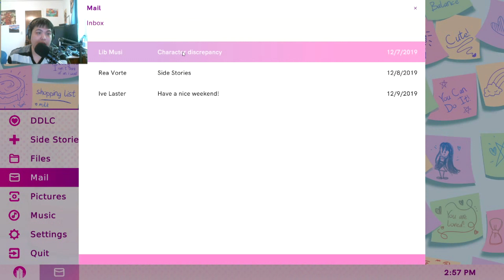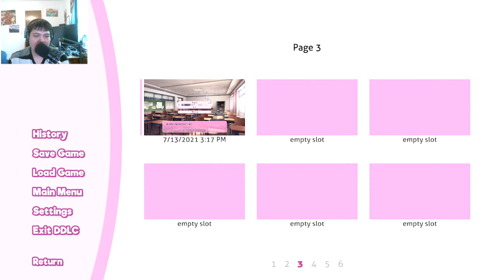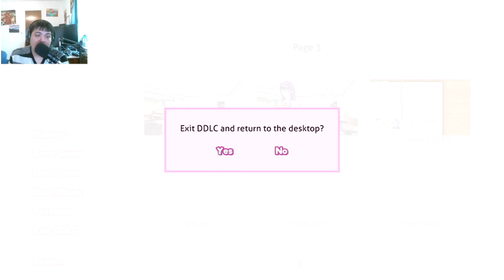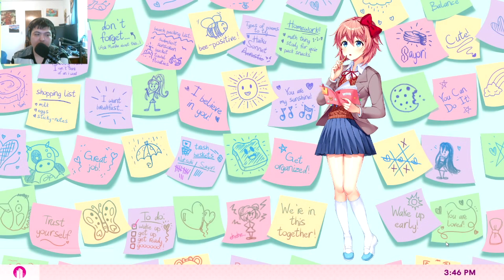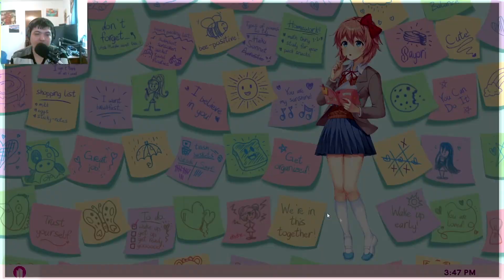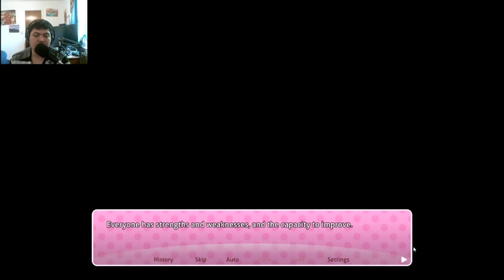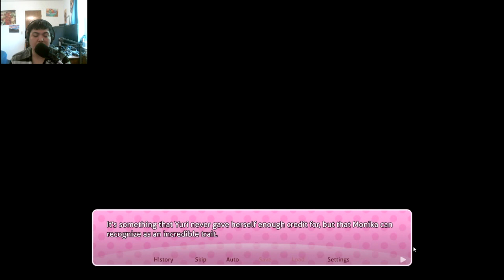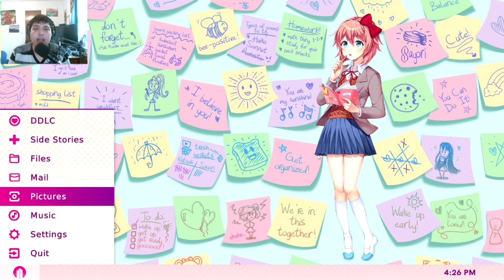AWKWARD CONNECT WITH PEN || Doki Doki Literature Club Plus! Gameplay Part 13 (SIDE STORY)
Between Sayori and Natsuki are getting along nice, but from Monika and Yuri on the other hand are not much to do. Yuri aren't sure of what she trying to express her feeling from Natsuki, but Monika wanted to help Yuri get connect together in the club if something worst happened.